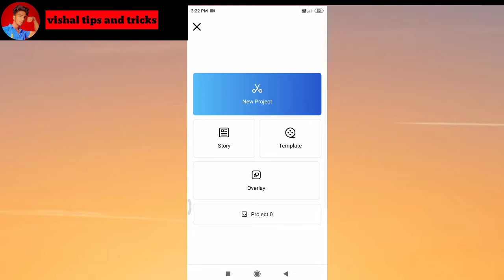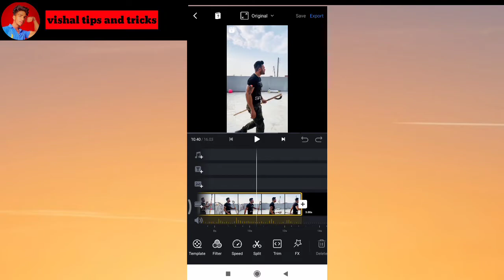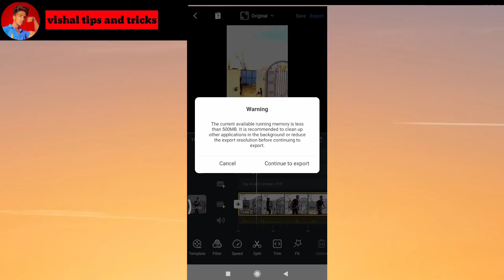vn video editing | vn video editing kaise kare | vn video editing malayalam